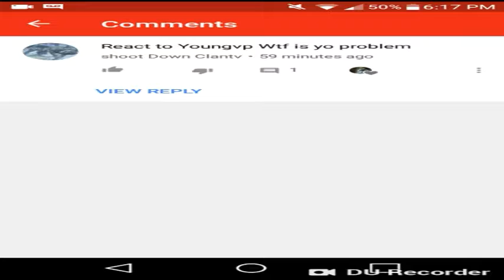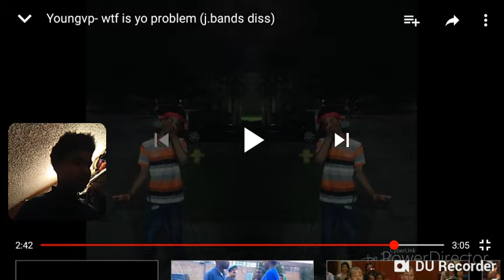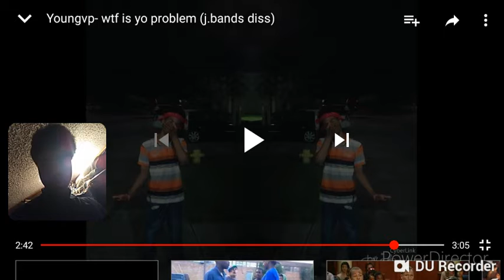Youngvp- WTF Is Yo Problem(j.bands diss)(reaction)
Second Facebook: Idell Harris

Instergram: bigwoodaflyguysofly2001